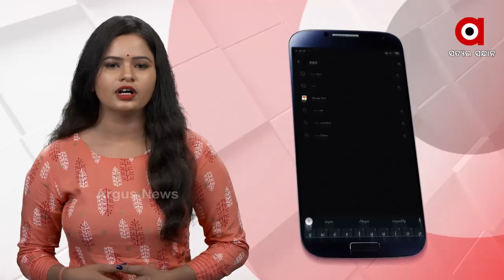ପୁଡ୍ଡୁଚେରୀକୁ ପ୍ରଧାନମନ୍ତ୍ରୀଙ୍କ ଉପହାର ...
ପୁଡୁଚେରୀର 'ଜବାହରଲାଲ୍‌ ଇନ୍‌ଷ୍ଟିଚ୍ୟୁଟ୍‌ ଅଫ୍‌ ପୋଷ୍ଟ୍ଗ୍ରାରଜୁଏଟ୍‌ ମେଡିକାଲ୍‌ ଏଜୁକେସନ୍‌ ଆଣ୍ଡ୍‌ ରିସର୍ଚ' ରେ (ଜିପ୍‌ମେର୍‌) ପ୍ରକଳ୍ପ ଉଦ୍‌ଘାଟନ କରି ପ୍ରଧାନମନ୍ତ୍ରୀ ନରେନ୍ଦ୍ର ମୋଦୀ କହିଛନ୍ତି ଦେଶର ଭବିଷ୍ୟତ ନିର୍ମାଣରେ ପ୍ରମୁଖ ଭୂମିକା ନିର୍ବାହ କରୁଥିବା କ୍ଷେତ୍ରମାନଙ୍କ ମଧ୍ୟରେ ସ୍ୱାସ୍ଥ୍ୟସେବା ହେବ ଅନ୍ୟତମ .